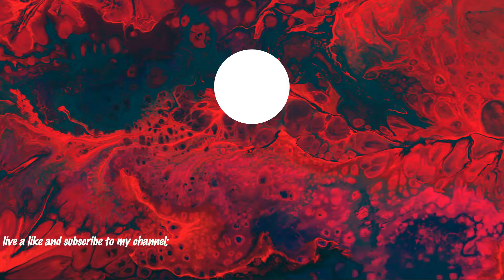Fortnite Team Rumble 12 kills